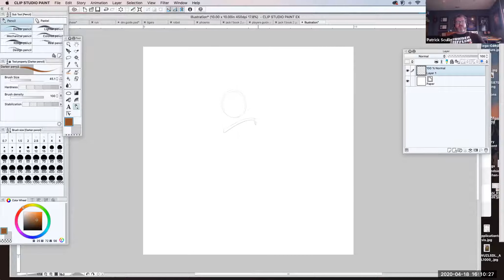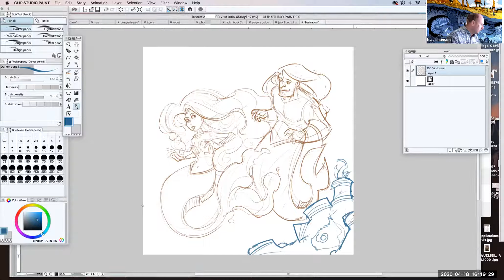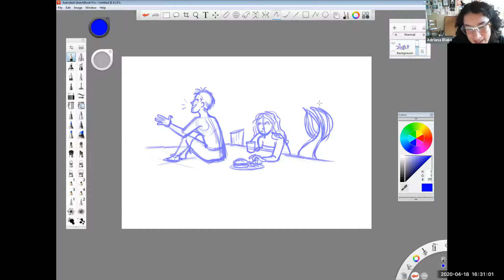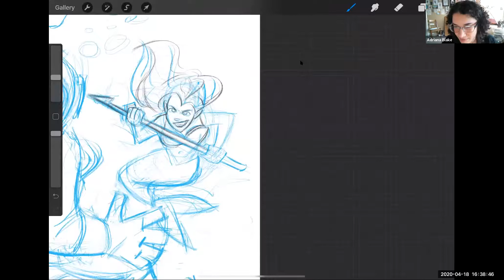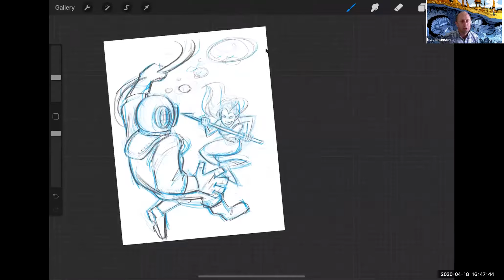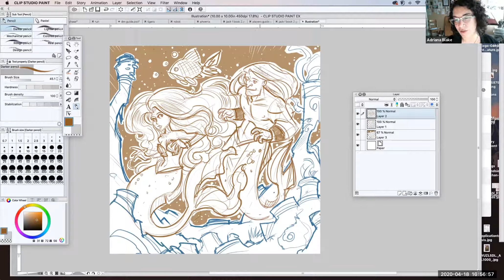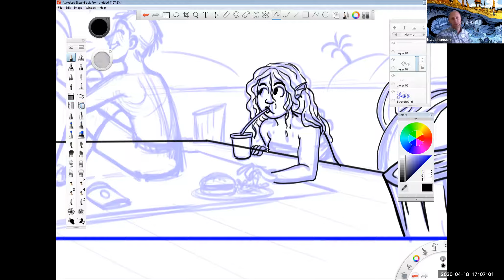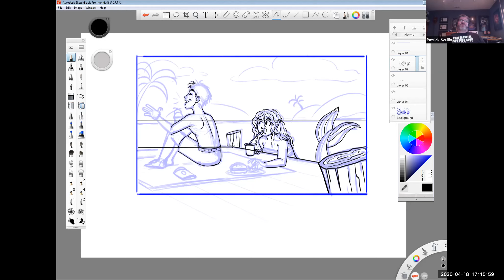Talk & Draw - Art Life Balance and Mermaids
Join your hosts Patrick Scullin and Travis Hanson for Talk and Draw as they welcome special guest Adriana Blake to discuss achieving life balance while drawing mermaids. Working from our studios we share tips and tricks for drawing and creating art digitally. Watch, follow along and suggest new topics for future shows in the comments below.